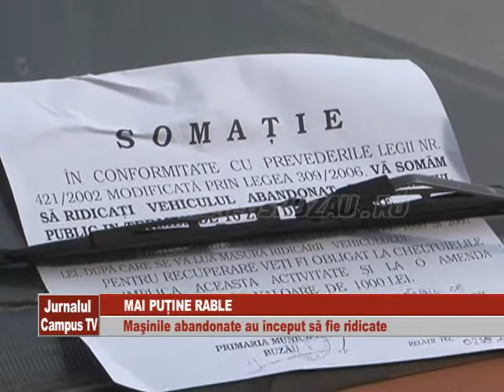MAI PUTINE RABLE